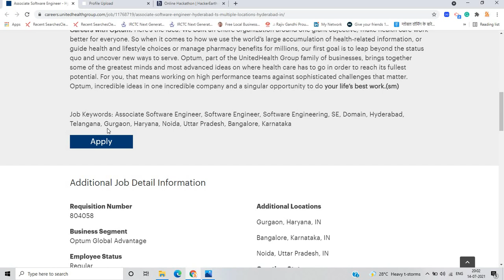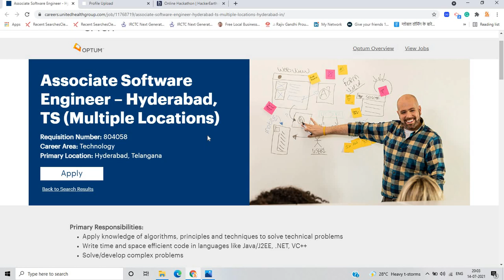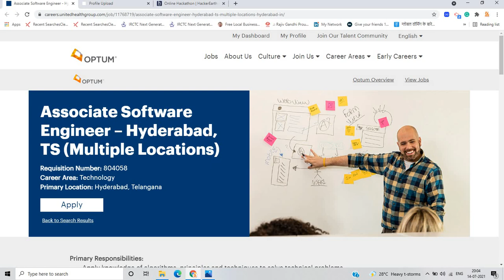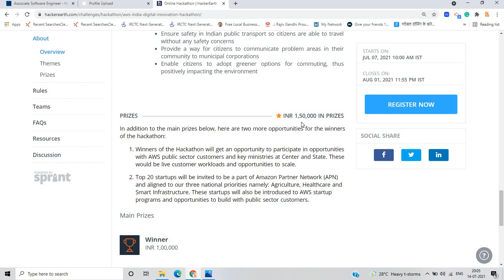Off Campus + Hackathon | Optum + Aws | Eligible Graduates | 2021 | 2022 Many Courses Apply Now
Hello everyone this video is all about Off-campus + hackathons for freshers batch. The first opportunity is from Optum United Health Group and second is from Amazon Web services so i discussed complete process if you have any doubt you can drop your query in the comment section.

📌🔥Registration Link:-

🔥1. Optum:-

🔥2. AWS:-

freshers jobs
btech jobs
JP Morgan hiring freshers
mountblue jobs
online learning
lokesh bagora
off campus drive for 2022 Batch
OPTUM Freshers hiring
optum off campus hiring
aws digital innovation challenge
aws certificate
aws competition